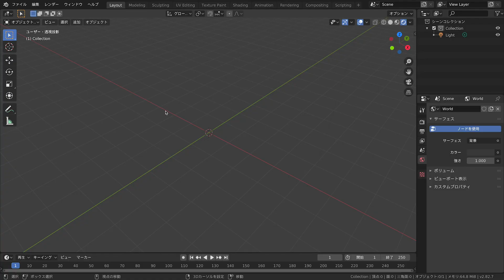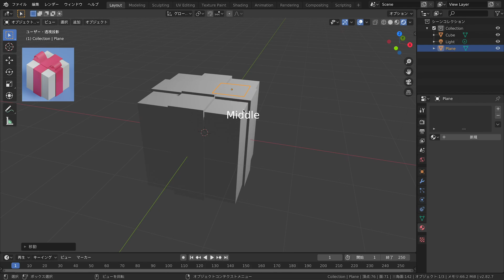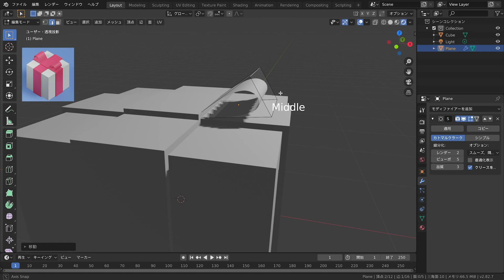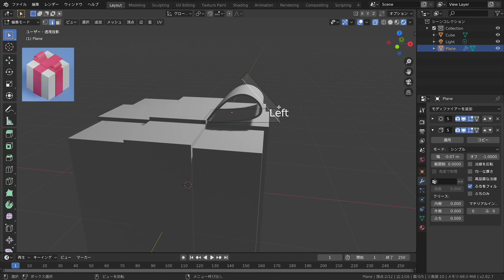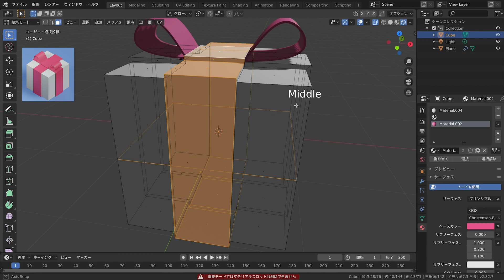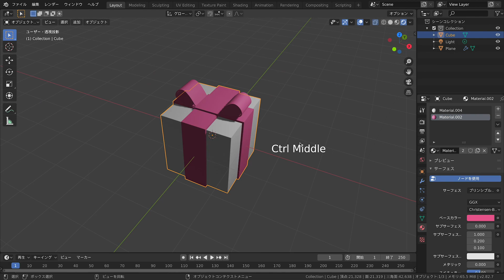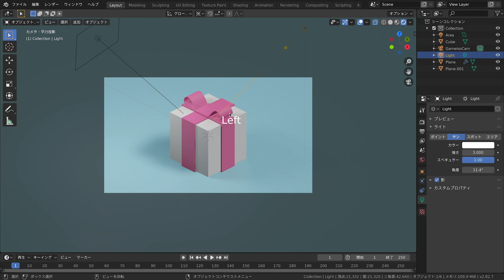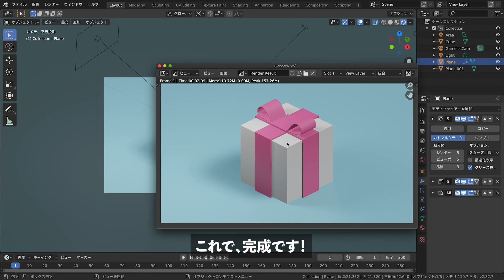【blender初心者】5分でモデリング！プレゼントボックスをつくろう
こんにちは、M designです。
モデリング、レンダリングの過程を共有しています。
Blenderで楽しみながら作る中で、操作に慣れ、表現の幅が広がれば幸いです！